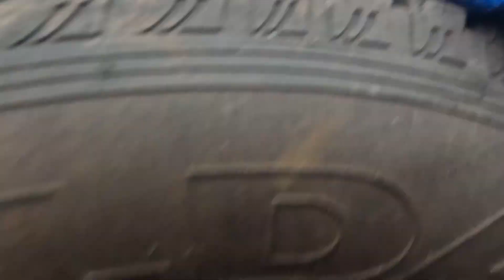Parking Revenge #330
We got problems again.